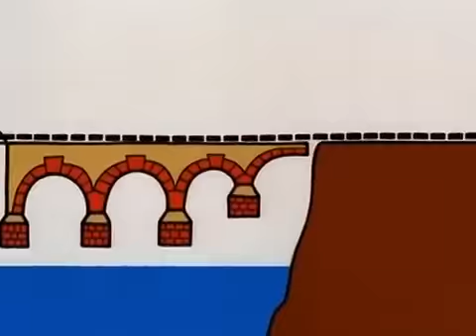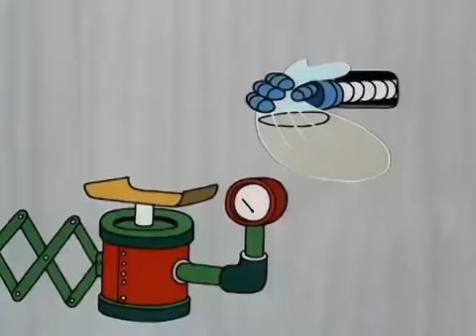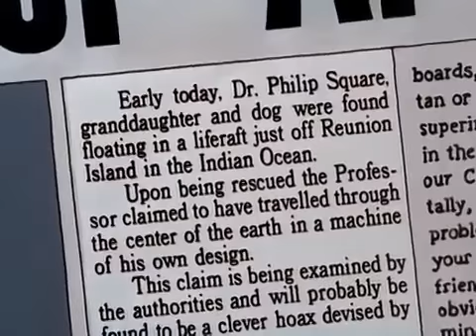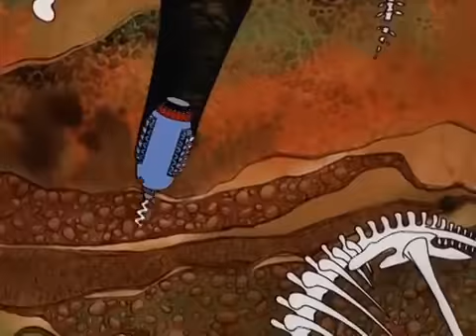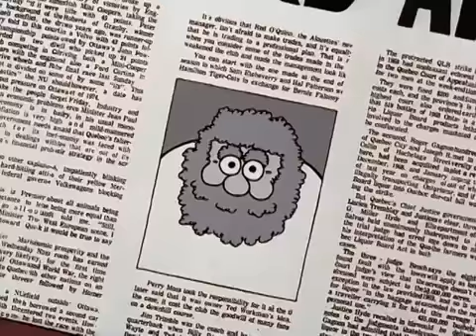The Underground Movie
Everyone has wondered what it would be like to dig right through to the other side of the Earth. This animated film takes the wonder a step further. Here the .

TÍTULO ORIGINAL: Underground AÑO: 1995 PAÍS: Yugoslavia DIRECTOR: Emir Kusturica 1941. Belgrado, Segunda Guerra Mundial. Marko y Petar .

The Underground Cs Movie part 1.

Yugoslavia. IIª Guerra Mundial. Guerra de Yugoslavia. Siento deciros que este peliculón que estáis viendo a través de mi canal ha sido bloqueado hace .

Underground (2011) - Official Trailer | HD.